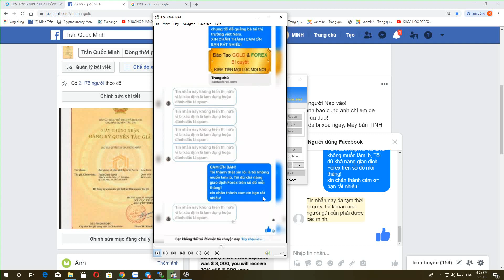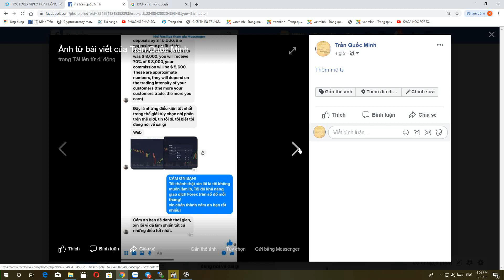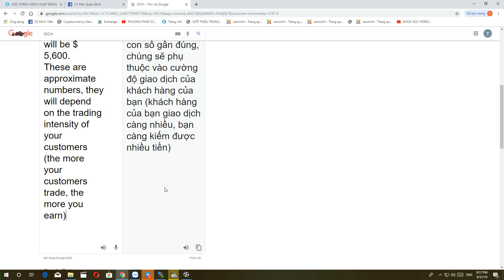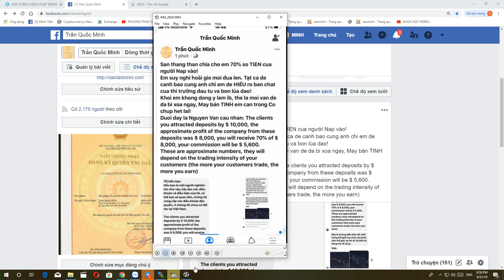SÀN FOREX VÀ BO BẮT TAY IB THOẢ THUẬN THUỐC NHÀ ĐẦU TƯ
Nhà đầu tư Forex hay BO khi tham gia vào thị trường, bản thân chính nhà đầu tư Forex và Bo còn chưa định hình mình phải làm gì, tìm hiểu rõ các vấn đề của thị trường Forex và thị trường Forex, mà đã vợi lao đầu vào và ném tiền vào thị trường Forex và BO để giao dịch đòi kiếm lợi nhuận, thì trả giá là điều tất yếu trên cái thị trường đầu tư này.

SÀN FOREX, IB TƯ VẤN GIAO DỊCH FOREX KIẾM TIỀN CHỢ MẤT CẢ NGÔI NHÀ

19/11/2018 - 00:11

Sàn Forew và BO với những thõa thuận ngầm với IB để làm sao cho nhà đầu tư Forex và BO, bơm càng nhiều tiền vào tài khoản càng tốt để chúng tha hồ thu về lợi nhuận, đánh lừa nhà đầu tư Forex và BO rằng chúng có thể giúp đỡ nhà đầu tư Forex và BO giao dịch kiếm được lợi nhuận về. Và khi xẩy ra chuyên những thằng IB của sàn Forex và BO này, chỉ có việc tác động nhà đầu tư Forex và BO bơm tiền để gỡ lại.

Không những vậy rất nhiều các thằng ra đi dạy Forex và BO không có khả năng giao dịch, xong vì lợi ích của bản thân đã làm cho nhà đầu tư Forex và BO bơm tiền vào giao dịch bất kể sống chết trên cái thị trường này. Đây đang là vận nạn của thị trường Forex và BO hiện này, và rất nhiều các nhà đầu tư Forex và BO đang lậm vào các hoàn cảnh éo le.

Rồi các nhóm bắt tín hiệu Forex và BO cứ rầm rầm mở ra để lừa đảo những nhà đầu tư Forex và BO thiểu kinh nghiệm, hoặc đang thua lỗ năng, tất cả mục đích này để lừa bán khoa học, và sau đó làm IB cho sàn Forex và BO, để đem về lợi nhuận.

SÀN FOREX TƯ VẤN CHỌN SÀN

Các khoản lợi nhuận từ sàn Forex và BO chia cho IB thường hưởng như sau:

1. Phần trâm tiền nạp vào tài khoản để khách hàng giao dịch.

2. Phi giao dịch Forex và BO nhà đầu tư mỗi lần đạt lệnh.

3. Tài khoản của nhà đầu tư Forex và BO cháy, sẽ được ăn chia theo tỷ lệ thoa thuận.

4. Và rất nhiều các ăn chia khác.

Tất cả các chiều trò này để làm cho mọi nhà đầu tư Forex và BO, khi nạp tiền vào sàn Forex và BO thua lô mà thọi.

Với video tôi chia sẽ này, mong rằng mọi nhà đầu tư Forex và BO khi tìm hiểu về sàn Forex và BO nên cân nhắc cho thật kỹ, và đánh giá mọi vấn đề cho thật đúng, chứ đừng để xẩy ra chuyện rồi mới thấy sự khốc liệt của thị trường Forex và BO, đến lúc đó có muốn hối hận cũng không thể nào quay lại được.
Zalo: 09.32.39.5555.